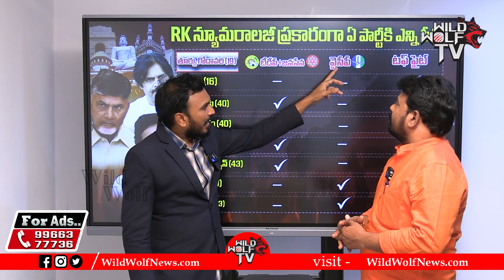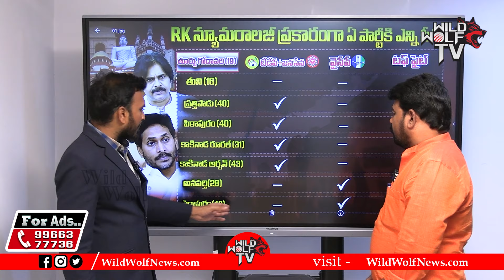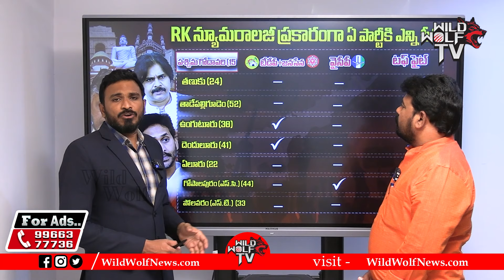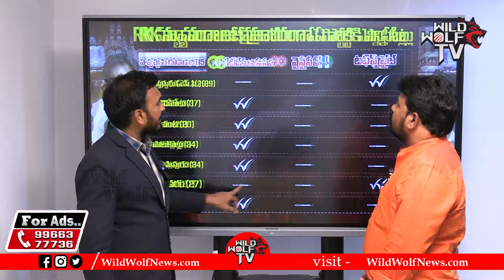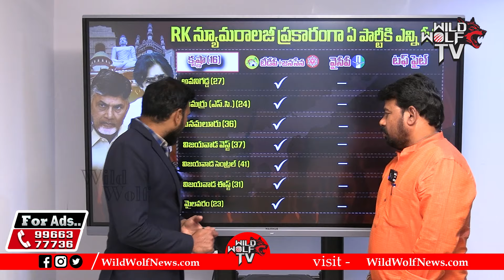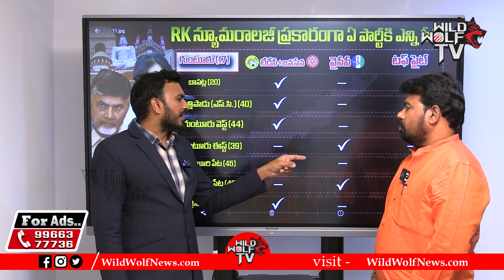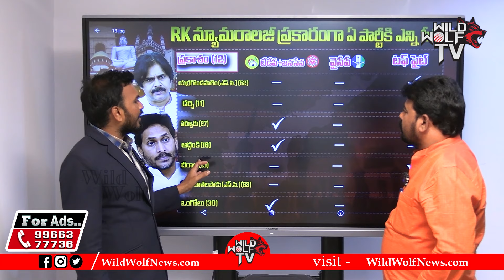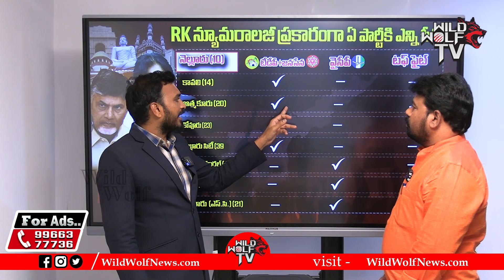AP Elections 2024 Survey Analysis By Numerologist Narra Ramakrishna | AP Politics | Wild Wolf Telugu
Watch here